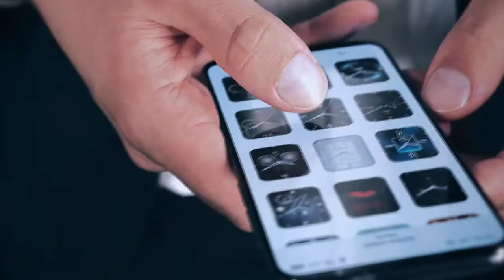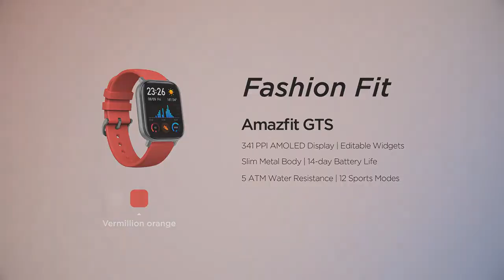Amazfit GTS miexpert trailer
Xiaomi Amazfit GTS -  отличная модель умных часов в современном стиле, с хорошими показателями автономности, классным экраном, настраиваемыми зонами на вочфейсах, управлением музыкой, присутствует функция Always On Display.

Часы по характеристикам напоминают Amazfit GTR, только с меньшим аккумулятором, но зато с экраном большего размера, на который помещается значительно больше полезной информации еще и благодаря прямоугольной форме, более современным дизайном, более компактными габаритами и весом, настраиваемыми зонами вочфейсов (грубо ярлычки для быстрого доступа к нужным функциям).

Естественно, данная модель часов умеет все тоже самое, что и более младшие модели:

- отображение времени, даты, погоды, пройденной дистанции и количество шагов.

- анализ пульса, сожженных калорий, подсчет индекса PAI физической активности

- таймер, секундомер, компасс, GPS, заметки, поиск телефона

- отображение уведомлений с выбранным приложений, отображение смс и входящих звонков

- управление музыкой на смартфоне и многое другое.